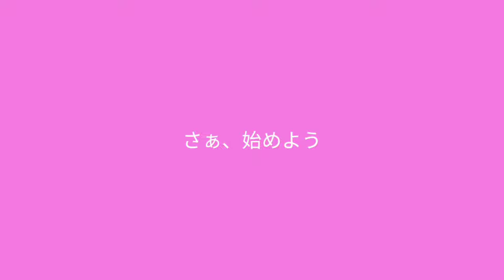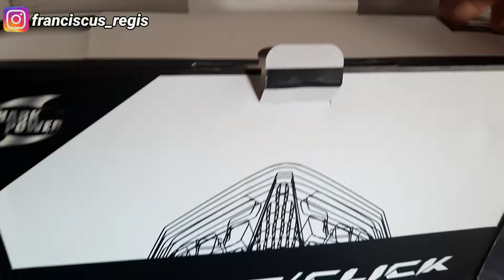Pasang stoplamp lazy 3 in 1 di New Vario 150